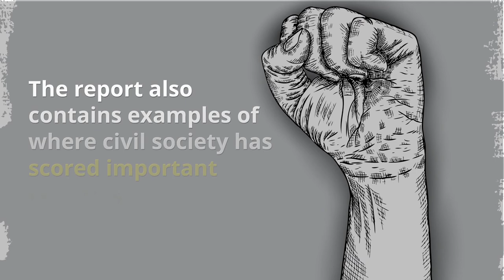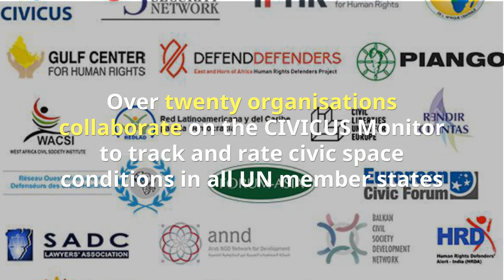Six in ten countries now seriously repressing civic freedoms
Findings based on data released by the CIVICUS Monitor, a global research collaboration which rates and tracks the respect for fundamental freedoms in 196 countries.

For full picture, see report: People Power Under Attack 2018

Findings based on data released today by the CIVICUS Monitor a global research collaboration which rates and tracks respect for fundamental freedoms in 196 countries.